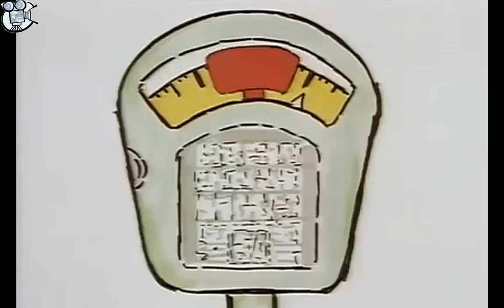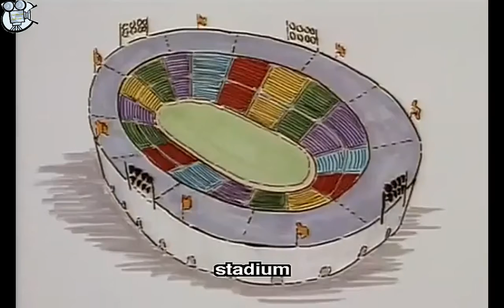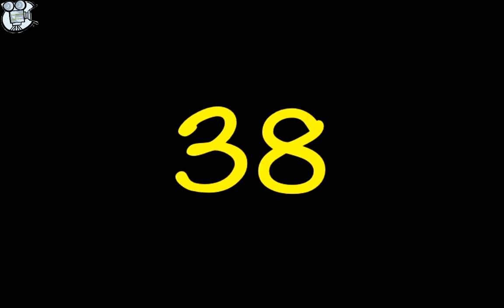Маззі повертається 5 частина (англійські/українські субтитри) фінал